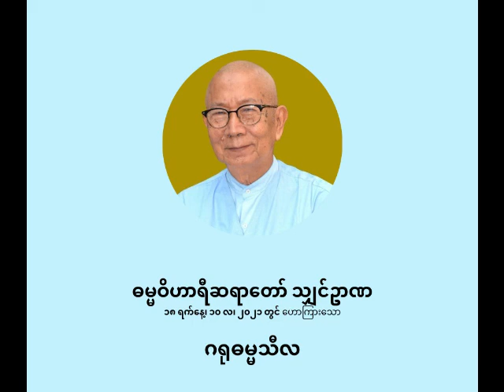ဓမ္မဝိဟာရီ ရှင်ဉာဏ - ဂရုဓမ္မသီလ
ဂရုဓမ္မသီလ

ပစ္စုပ္ပန်ကမ္မဝါဒ ဗုဒ္ဓဘာသာ
ဓမ္မဝိဟာရီ သျှင်ဉာဏ
(မိုးပြာဆရာတော်)